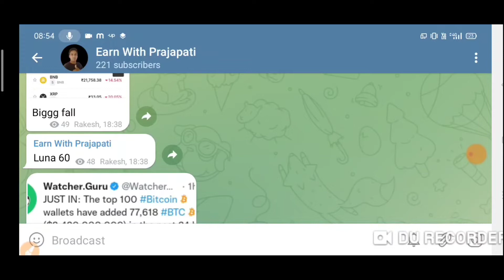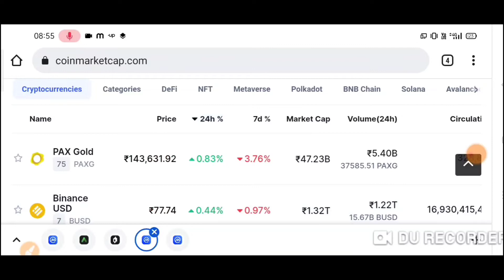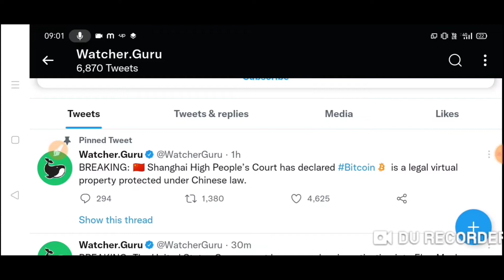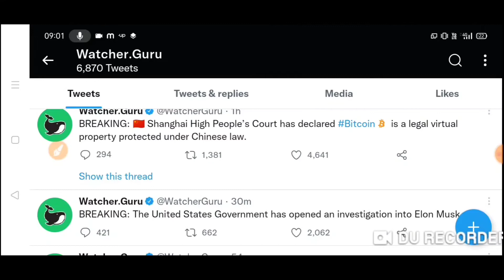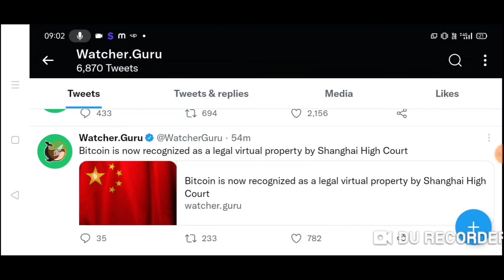Bitcoin legal - चाइना / cryptocurrency latest news / crypto news today hindi / luna coin news today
Bitcoin legal - चाइना  / cryptocurrency latest news / crypto news today hindi / luna coin news todayBitcoin legal - चाइना  / cryptocurrency latest news / crypto news today hindi / luna coin news today

bitbns exchange
complete kyc earn 100rs Bitcoin

Crypto news today,Cryptocurrency

Luna coin price prediction in hindi,Luna coin news today,Tera Luna coin price prediction,Tera Luna news today,Luna crypto news today

Earn With Prajapati,Cryptocurrency latest news today in hindi,Crypto news today hindi,China bitcoin legal,Bitcoin legal in china